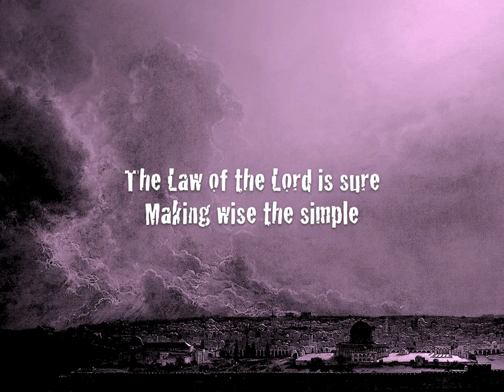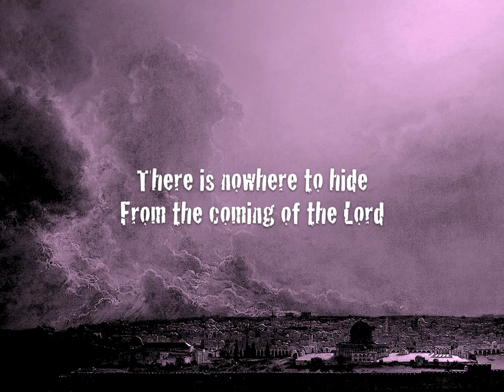Nowhere to Hide